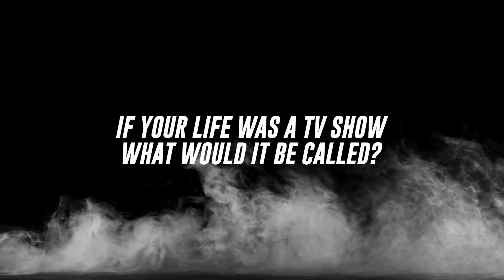Send It - Justin Pawlak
Presented by @Link_ECU